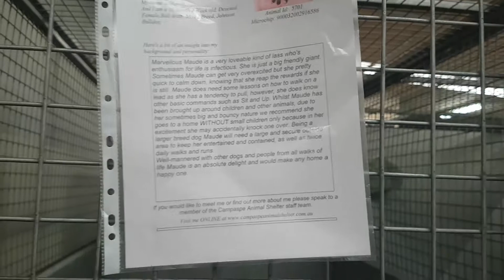Give a dog a home - Maude